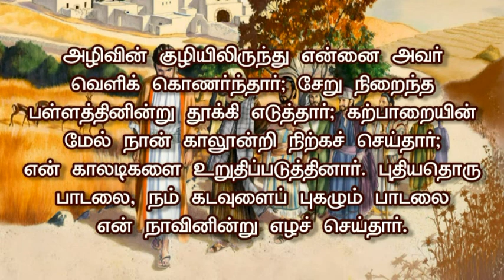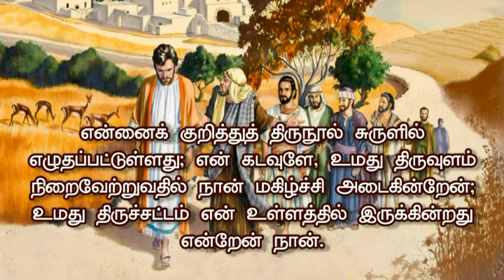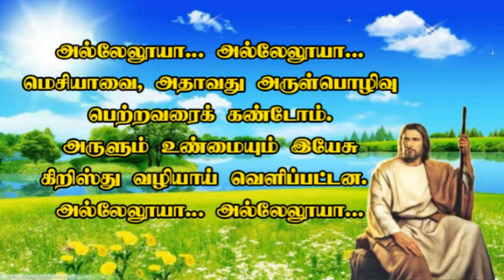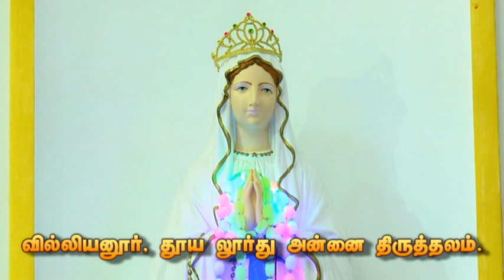Villianur, The Shrine of Our Lady of Lourdes